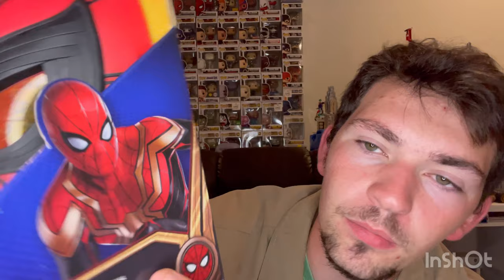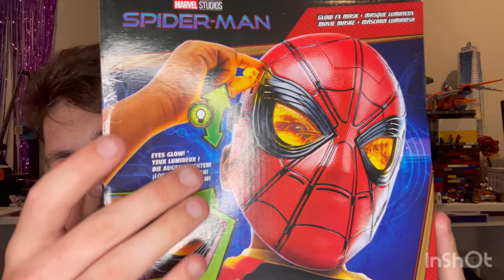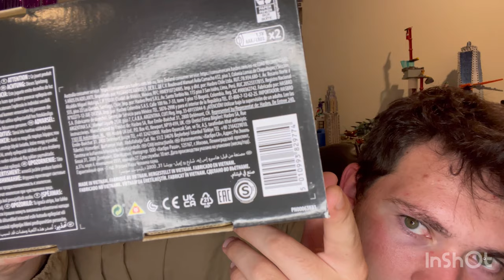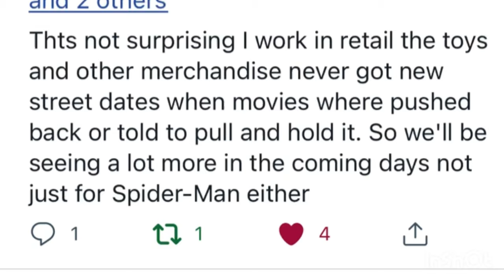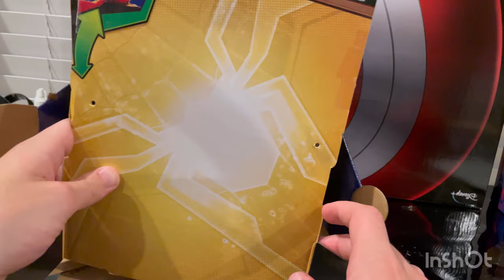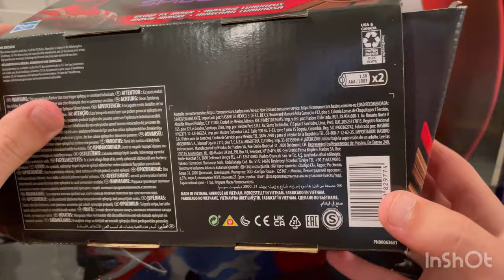Found Spider-Man No Way Home Merch Before Finding the trailer- Mask Review, and Impressions